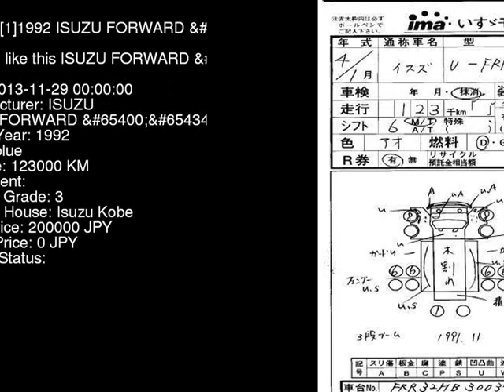1992 ISUZU FORWARD FRR32HB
the Authority on JDMs since 2007!  . Details on this car from auction in Japan